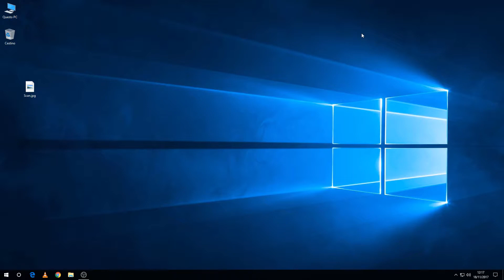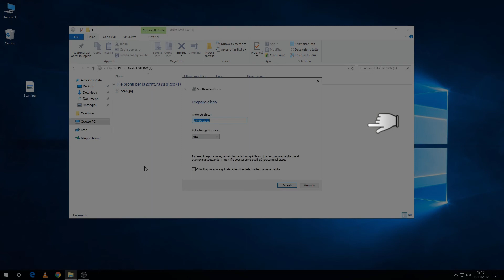Masterizzare cd/dvd senza installare programmi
Brave video su come masterizzare cd/dvd utilizzando l'utility integrata in Windows

→ Suoni
  Sottofondo musicale

→ Sottotitoli inglese ( by me )

→ Software usati: HitFilm4 Express, Obs